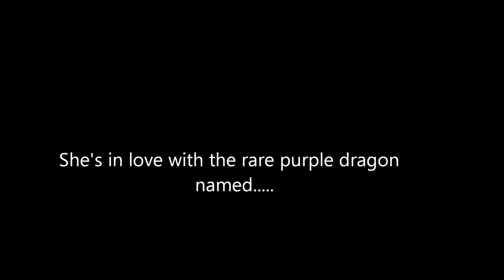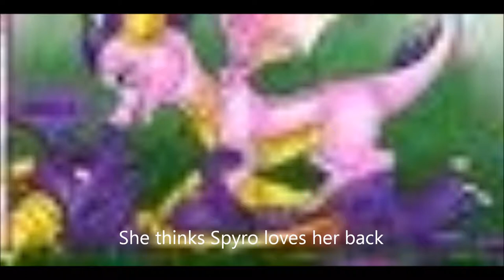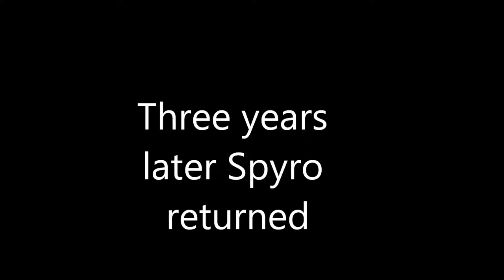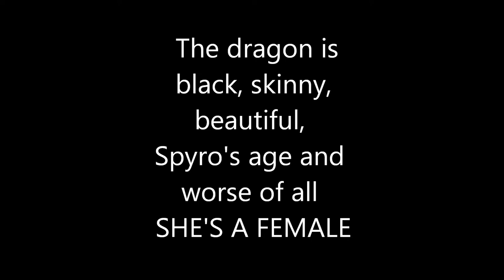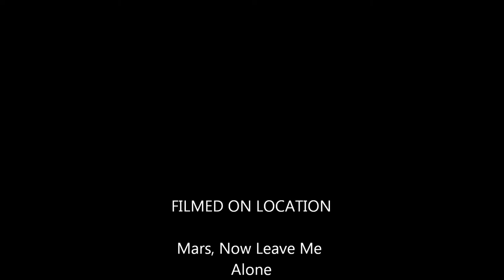Cynder vs Ember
I like love wars so I'm made a video about Ember and Cynder